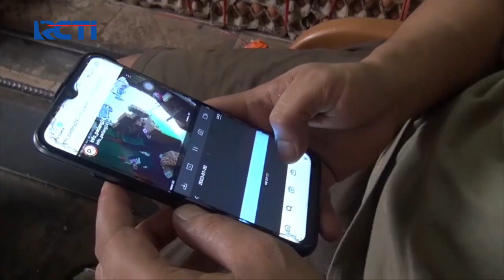Warga Nekat Curi Telur Ayam di Sumbar, Sebab Harga Melambung Tinggi SeputariNewsSiang 23/01